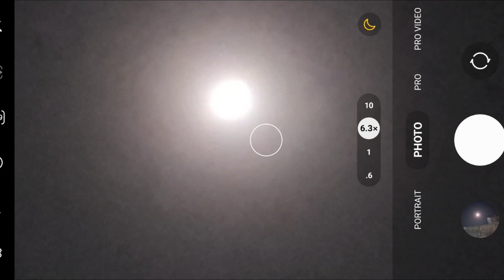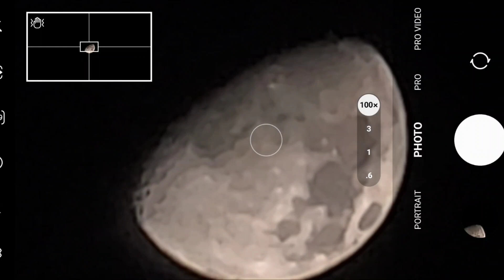Samsung Galaxy S22 Ultra | 100x Zoom | Moon Zoom Test | Unbelievable 😳😳